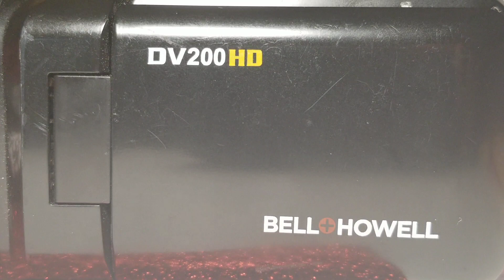Found my first camera and why it sucks